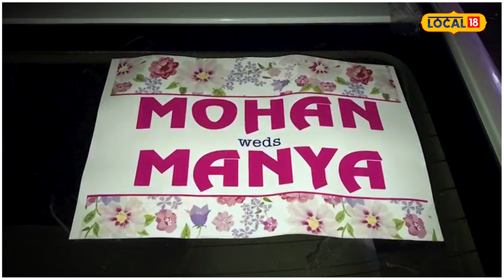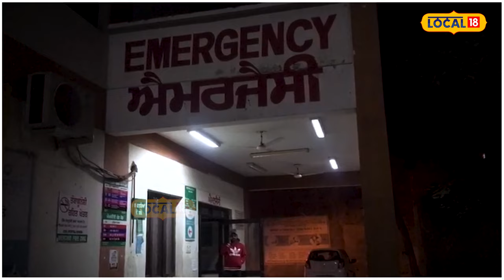Khanna Accident | ਬਰਾਤ ਵਾਲੀ ਕਾਰ ਦਾ ਟਰੱਕ ਨਾਲ ਦਰਦਨਾਕ ਹਾਦਸਾ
ਖੰਨਾ ਦੇ ਸਮਰਾਲਾ ਰੋਡ 'ਤੇ ਬੁੱਧਵਾਰ ਰਾਤ ਨੂੰ ਵਿਆਹ ਵਾਲੀ ਕਾਰ ਹਾਦਸੇ ਦਾ ਸ਼ਿਕਾਰ ਹੋ ਗਈ। ਹਾਦਸੇ 'ਚ ਲਾੜੇ ਦੇ ਪਿਤਾ ਅਤੇ ਭਰਾ ਸਮੇਤ 5 ਲੋਕ ਜ਼ਖਮੀ ਹੋ ਗਏ। ਲਾੜੇ ਦੇ ਪਿਤਾ ਨੂੰ ਖੰਨਾ ਤੋਂ ਚੰਡੀਗੜ੍ਹ ਰੈਫਰ ਕਰ ਦਿੱਤਾ ਗਿਆ। ਇਹ ਹਾਦਸਾ ਉਸ ਸਮੇਂ ਵਾਪਰਿਆ ਜਦੋਂ ਉਹ ਡੋਲੀ ਲੈ ਕੇ ਵਾਪਸ ਆ ਰਹੇ ਸਨ।